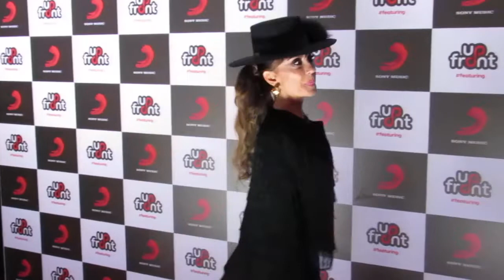FILIPPA GIORDANO @FilippaGiordano Photocall